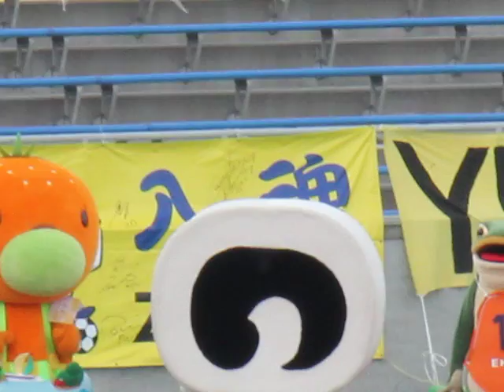ゆるキャラ１００ｍ走 ２０１１（一平くん）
恒例となった愛媛FC戦での、ゆるキャラ１００m走です。オ～レ君は？伊予柑太は？一平くんは？タルト人は？　OKJ－１は？
さて、どうなったでしょうか？